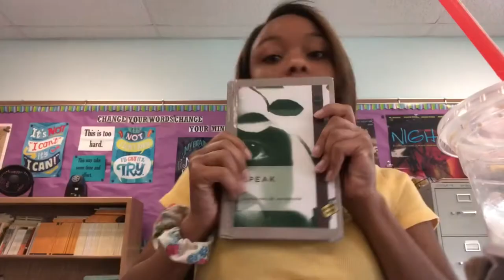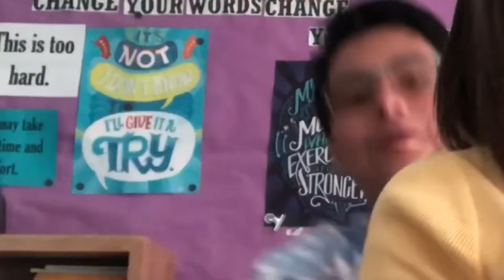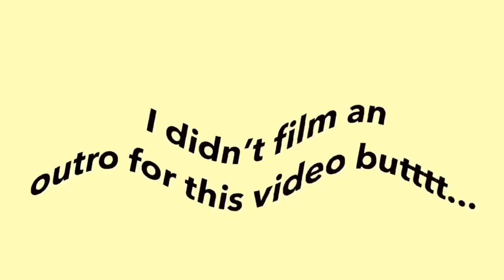a day in my life at high school - school vlog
★high school day in my life★
hope you had fun meeting the crackheads from my school lol. enjoy.